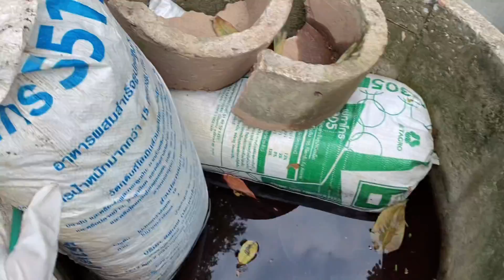รู้งี้ทำนานแล้ว! ปลูกหูช้างด่างเหลือง บอนกระดาดด่างขาว ด้วยพลังขี้x2 เผยเคล็ดลับ! ฉีกกฎทุกสูตร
ฉีกกฎทุกสูตร! ปลูกหูช้างด่างเหลือง บอนกระดาดด่างขาว ด้วยพลังขี้x2 เผยเคล็ดลับ อโลคาเซียต้นมโหฬาร